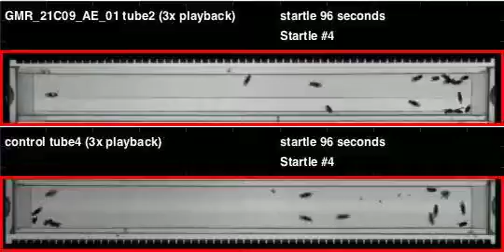GMR_21C09_AE_01_shi_Apollo_20120509T125958 buzz (seq2)